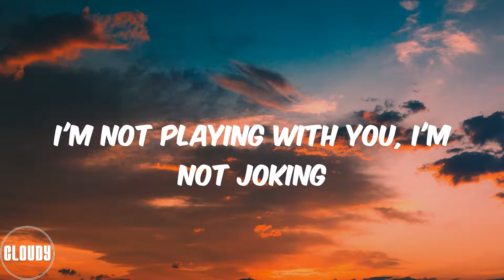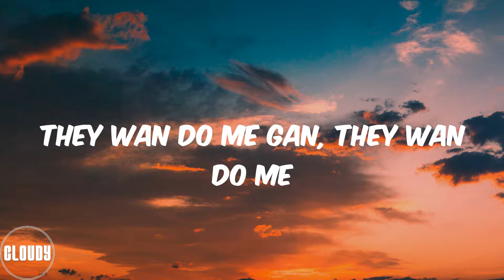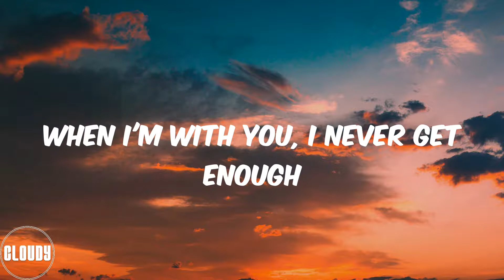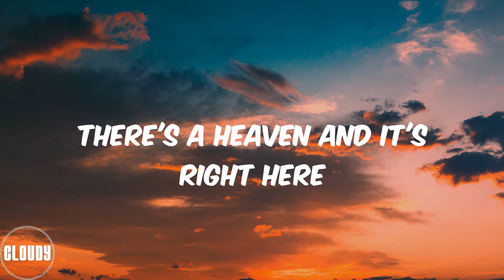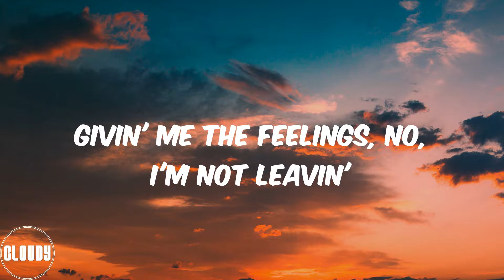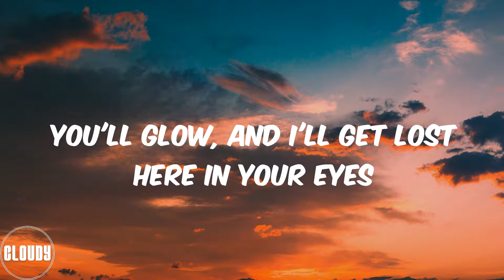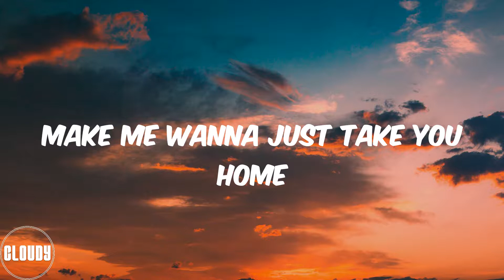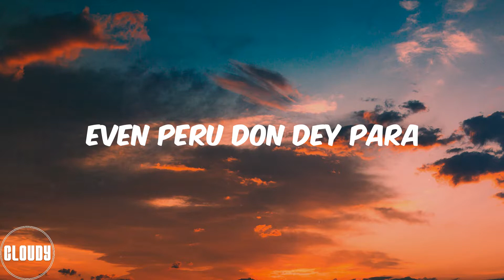Fireboy DML - Peru (Lyrics)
Peru para
Peru para
Peru para
Peru para
Peru para
Peru para
Peru para
Peru para
Peru Peru para
I'm loo
Peru para
Peru Peru para
I'm loo
Peru para
Peru Peru para
I'm loo
Even Peru don dey para
Peru para
Peru Peru para
I'm loo
Peru para
Peru Peru para
I'm loo